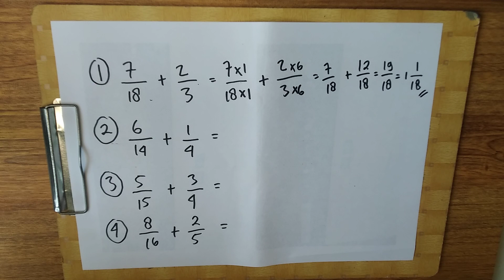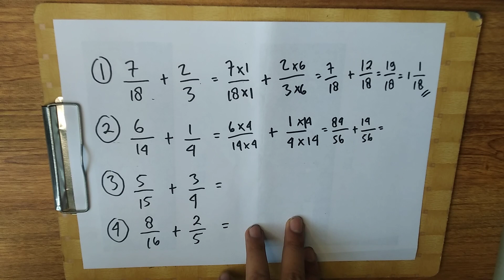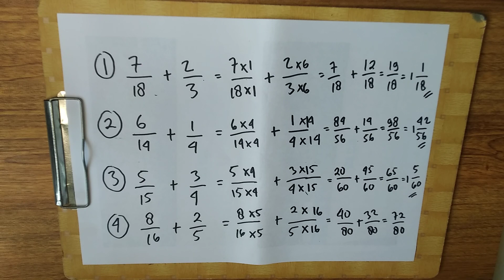Cara Penjumlahan Pecahan Biasa Dengan Pecahan Biasa || Matematika sd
Assalamu'alaikum di video kali ini saya akan membahas penjumlahan pecahan biasa dengan pecahan biasa. Materi ini di pelajari kelas 5 SD.

Penjumlahan pecahan, Penjumlahan pecahan biasa, Cara penjumlahan pecahan, Cara penjumlahan pecahan biasa,
Cara cepat perkalian Pecahan dengan penyebut berbeda, Cara mudah perkalian Pecahan Biasa dengan penyebut berbeda, Trik penjumlahan Pecahan dengan penyebut berbeda, Cara Enak penjumlahan Pecahan Biasa dengan penyebut berbeda, Chanel konsultasi PR gratis, Matematika hebat,
Penjumlahan pecahan campuran, Penjumlahan pecahan, Penjumlahan pecahan biasa, Cara penjumlahan pecahan, Cara penjumlahan pecahan biasa dengan pecahan campuran,
Cara penjumlahan pecahan, Cara penjumlahan pecahan biasa,

id Keyword Length  CPC Search Domain Words
34 menjumlahkan pecahan biasa dengan pecahan campuran 50   i penjumlahan pecahan biasa dengan pecahan biasa suggestqueries.google.com 6
33 penjumlahan pecahan campuran dengan pecahan biasa kelas 5 57   i penjumlahan pecahan biasa dengan pecahan biasa suggestqueries.google.com 8
32 penjumlahan pecahan biasa dengan pecahan campuran 49   i penjumlahan pecahan biasa dengan pecahan biasa suggestqueries.google.com 6
31 pembagian pecahan biasa dengan pecahan biasa 44   i penjumlahan pecahan biasa dengan pecahan biasa suggestqueries.google.com 6
30 penjumlahan pecahan biasa dengan pecahan biasa 46   i penjumlahan pecahan biasa dengan pecahan biasa suggestqueries.google.com 6
29 soal penjumlahan pecahan biasa dengan pecahan campuran 54   penjumlahan pecahan biasa dengan pecahan biasa suggestqueries.google.com 7
28 cara pembagian pecahan biasa dengan pecahan biasa 49   penjumlahan pecahan biasa dengan pecahan biasa suggestqueries.google.com 7
27 menjumlahkan pecahan campuran dengan pecahan campuran 53   penjumlahan pecahan biasa dengan pecahan biasa suggestqueries.google.com 6
26 pembagian pecahan campuran dengan pecahan biasa kelas 5 55   penjumlahan pecahan biasa dengan pecahan biasa suggestqueries.google.com 8
25 pengurangan pecahan campuran dengan pecahan biasa 49   penjumlahan pecahan biasa dengan pecahan biasa suggestqueries.google.com 6
24 penjumlahan pecahan campuran dengan pecahan campuran 52   penjumlahan pecahan biasa dengan pecahan biasa suggestqueries.google.com 6
23 pembagian pecahan campuran dengan pecahan biasa 47   penjumlahan pecahan biasa dengan pecahan biasa suggestqueries.google.com 6
22 menjumlahkan pecahan biasa dengan pecahan campuran 50   penjumlahan pecahan biasa dengan pecahan biasa suggestqueries.google.com 6
21 penjumlahan pecahan biasa dengan pecahan campuran 2/5 + 1 1/3 61   penjumlahan pecahan biasa dengan pecahan biasa suggestqueries.google.com 10
20 penjumlahan pecahan biasa dengan pecahan campuran kelas 5 sd 60   penjumlahan pecahan biasa dengan pecahan biasa suggestqueries.google.com 9
19 penjumlahan pecahan campuran dengan pecahan biasa kelas 5 57   penjumlahan pecahan biasa dengan pecahan biasa suggestqueries.google.com 8
18 penjumlahan pecahan biasa dengan pecahan campuran 49   penjumlahan pecahan biasa dengan pecahan biasa suggestqueries.google.com 6
17 pengurangan pecahan biasa dengan pecahan biasa 46   penjumlahan pecahan biasa dengan pecahan biasa suggestqueries.google.com 6
16 pembagian pecahan biasa dengan pecahan biasa 44   penjumlahan pecahan biasa dengan pecahan biasa suggestqueries.google.com 6
15 penjumlahan pecahan biasa dengan pecahan biasa 46   penjumlahan pecahan biasa dengan pecahan biasa suggestqueries.google.com 6
14 soal pembagian pecahan biasa dengan pecahan campuran 52   penjumlahan pecahan biasa dengan pecahan biasa suggestqueries.google.com 7
13 soal penjumlahan pecahan biasa dengan pecahan campuran 54   penjumlahan pecahan biasa dengan pecahan biasa suggestqueries.google.com 7
12 cara pembagian pecahan biasa dengan pecahan biasa 49   penjumlahan pecahan biasa dengan pecahan biasa suggestqueries.google.com 7
11 menjumlahkan pecahan campuran dengan pecahan campuran 53   penjumlahan pecahan biasa dengan pecahan biasa suggestqueries.google.com 6